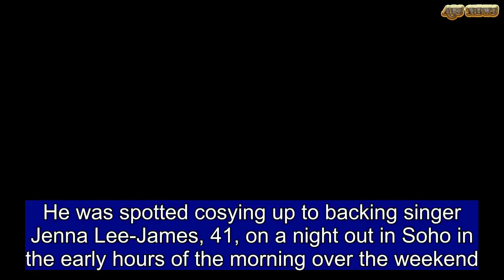Brendan Cole defiantly steps out hand-in-hand with wife Zoe | ABS US DAILY NEWS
He was spotted cosying up to backing singer Jenna Lee-James, 41, on a night out in Soho in the early hours of the morning over the weekend. And now Brendan Cole put on a defiant display with wife Zoe Hobbs on Wednesday night as they left the Hello! Magazine x Dover Street Market anniversary party in London hand-in-hand on Wednesday night.The 42-year-old former Strictly star has been plagued by rumours of marital strain due to his excessive time away from home and partying, but appeared in good spirits alongside his stunning other half.Brendan looked dapper in a soft blue waistcoat and suit trousers as he held tightly onto Zoe's hand. Grinning from ear-to-ear, the professional dancer teamed his look with a white shirt and black dress shoe while Zoe was sure to have all eyes on her in a striking powder blue look.   The model, who welcomed their second child Dante in March, paired her maxi dress with a chic white blazer and pink suede heels as they left the venue united.  Their united appearance comes after Brendan was pictured leaving Ronnie Scott’s jazz club in Soho at 1.30am on Friday with singer Jenna Lee-James, 41, who sang in his touring dance show Brendan Cole All Night Long, which ran from January to March.Cole’s wedding ring could be seen when he appeared to rest his hand on her bottom while she put an arm around his neck. At one point Miss Lee-James put her hand in the father of two’s coat pocket.According to one onlooker, the pair stood outside the club laughing and being ‘very touchy feely’ for some time.It is thought Cole’s wife, a model-turned-wellness blogger, was at their home in Buckinghamshire at the time, looking after their daughter Aurelia, five, and son Dante, who is less than two months old.Two days before the pictures were taken, Zoe, 37, had tweeted about spending more than six hours getting Dante to sleep. She wrote: ‘Thank goodness for Ewan the dream sheep and a NZ baby hammock a friend lent us. It’s 2.15 and I’ve finally got the baby to sleep having tried since 8pm!’Zoe is said to have given her husband a party ban earlier this year after he was pictured with woman golfer Carly Booth, 25, at a showbusiness bash only 18 hours after Dante’s birth.Following the furore, it has been revealed that Brendan visited crisis management expert Captive Minds on Tuesday afternoon.The London based PR firm had previously worked with reality star Katie Price, 39, and former EastEnder Danniella Westbrook, 44.Cole was sacked from Strictly Come Dancing in January following on-air spats with head judge Shirley Ballas. The dancer, who was on the show for 14 years, broke down in tears when he announced the news on ITV’s Lorraine. ‘They have made an editorial decision not to have me back on the show,' he explained. 'I have had 15 incredible series on the show, they are a great team,’ he said. ‘I am very disappointed.’In 2004 Cole split from his then-fiancee Camilla Dallerup after claims he and